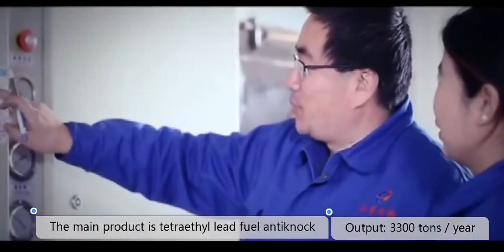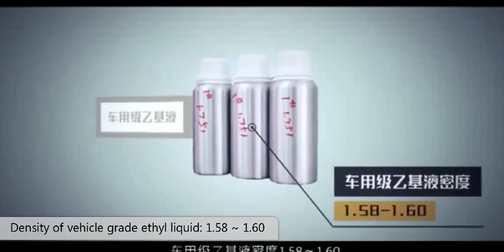Factory introduction TEL B